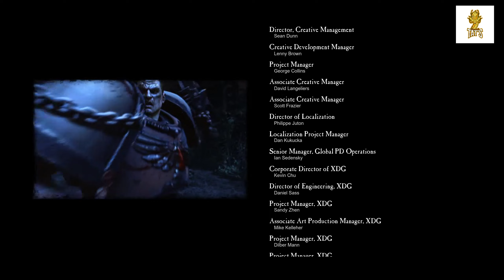Final Mission Done! 💪💥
The Rise of The Vampire Lords
By Tat Wei Lee
Available in All Amazon Countries!!!

Kindle Download on Amazon for 99p

US - $1.36

Canada - $1.79

You can Download it on PC or Tablet with the Kindle App from Amazon

Guide To Download eBook
1. Buy eBook On Amazon
3. Open File
4. Install Kindle App
5. Login To Amazon Kindle App (Same As Login Amazon Details And Password)
6. eBook Should Be in Library Queue